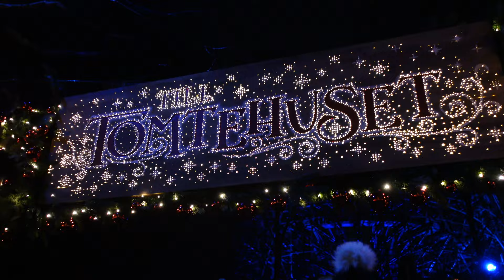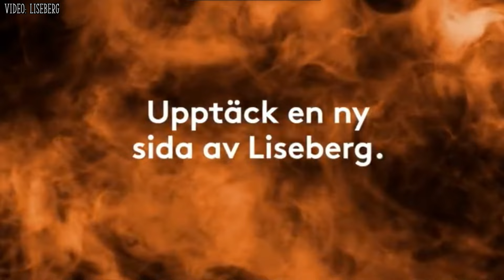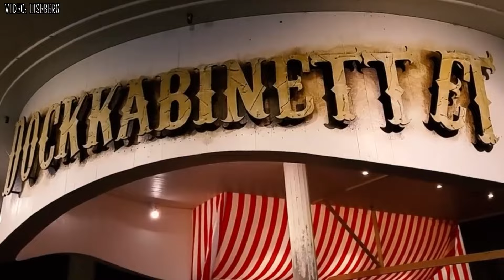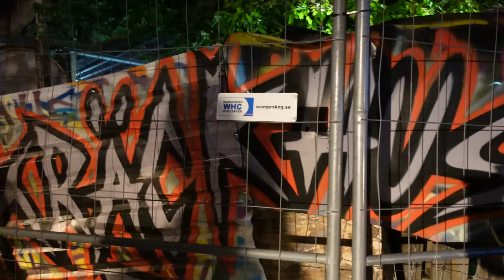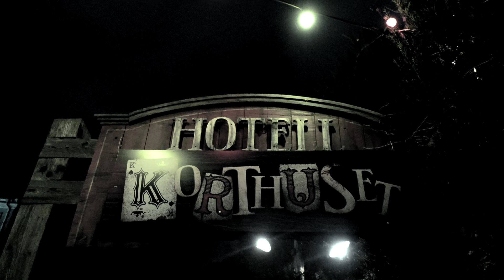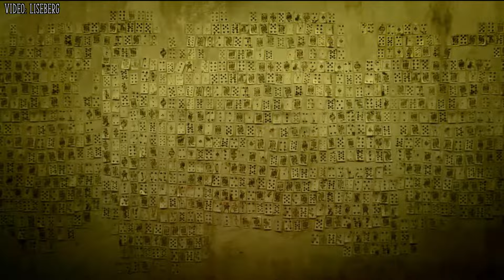Knew this about Halloween På Liseberg? Theme Park Documentary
BE AFRAID! BE VERY AFRAID! This is Coaster Stop with a Theme Park Documentary ”TPD” about the Halloween season at the amusement park Liseberg in Gothenburg, Sweden. Hope that you will like the Knew this about Halloween På Liseberg? Theme Park Documentary

Halloween is the latest season to be added to Liseberg. Halloween started first back in 2015 and has been a hit ever since. But what have happened during the years?

Today Halloween på Liseberg have 2 outdoor scare areas and 5 haunted houses. Has it always been like that? Was the first year a bit of a chaos? Find out that and more in this theme park documentary about the Halloween season at Liseberg.

Photo and video credit:
Liseberg

VARA RÄDD! VAR MYCKET RÄDD! Detta är Coaster Stop med en Theme Park Documentary ”TPD” om Halloween-säsongen på nöjesparken Liseberg i Göteborg. Hoppas att du kommer att gilla Knew this about Halloween På Liseberg? Theme Park Documentary

Halloween är den senaste säsongen som lagts till på Liseberg. Halloween började först 2015 och har varit en hit sedan dess. Men vad har hänt under åren?

Idag har Halloween på Liseberg 2 skrämselområden utomhus och 5 spökhus. Har det alltid varit så? Var det första året lite kaos? Ta reda på det och mer i den här Theme Park Documentary ”TPD” om Halloween-säsongen på Liseberg.